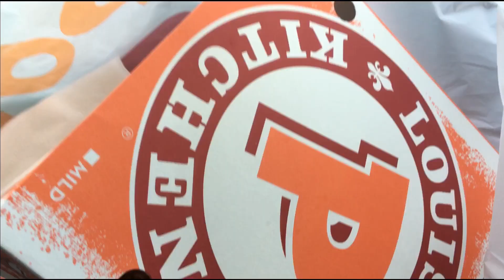ASMR EATING KFC HOT CRISPY FRIED CHICKEN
ASMR EATING KFC HOT CRISPY FRIED CHICKEN. ASMR Eating
CLICK HD 1080p above to watch actual video quality for myASMR EATING KFC HOT CRISPY FRIED CHICKEN. Hi everyone! This is BenjieLyn, I am doing thisASMR EATING KFC HOT CRISPY FRIED CHICKENagain and I hope it will make you relax or something and hope you enjoy with my new ASMR EATING KFC HOT CRISPY FRIED CHICKEN.

We make different kinds of videos in this channel, not justASMR EATING KFC HOT CRISPY FRIED CHICKEN, so be sure to browse and check out all of our PLAYLIST to see the different kinds of videos we make in this channel. Happy ASMR Eating Crispy Crunchy Fruits /  NO TALKING / ASMR Relaxing Eating Sounds.

MY COVER SONGS SINGING CHANNEL:
 I sing and do covers in this channel

Camera I use for our Videos: iPhone 6s, Canon T1i DSLR

IMPORTANT NOTE: As you notice our videos are disabled for comments because we do Vlog with our young kids and YouTube recently changed their rules into protecting our kids (young kids ) from bad comments against predators out there who are watching our videos. Many YouTube channels has been disabled for comments for this exact reason. So we are very sorry that you cannot comment anymore to our videos- it it is sad but YouTube just wants to protect our young kids from bad comments and that's what we also wants for our kids- to be protected and not be solicited or sort of that thing against predators.